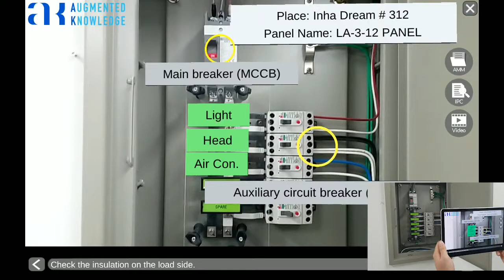IAR-MAP Demo for Distribution board(Tablet PC Version)